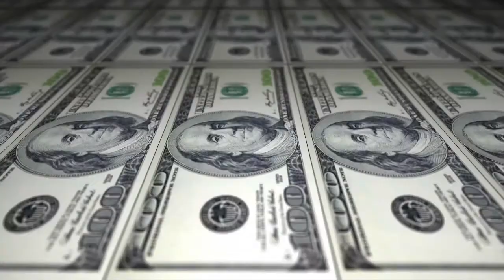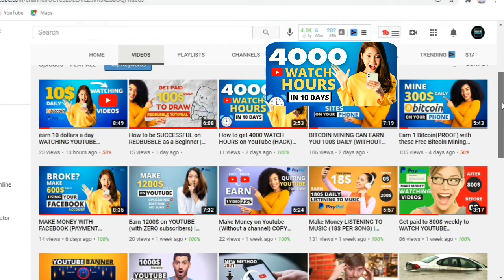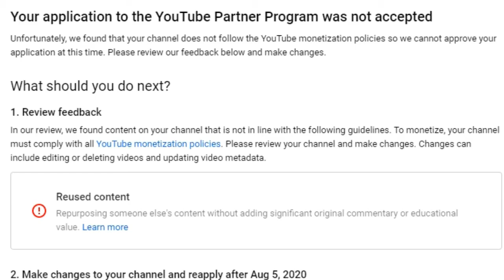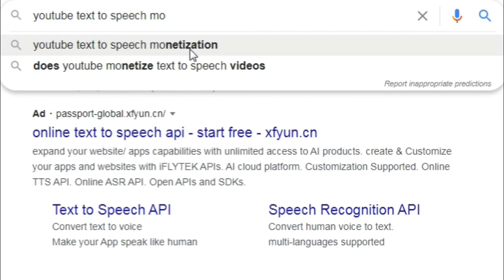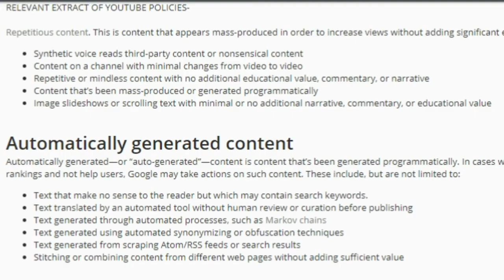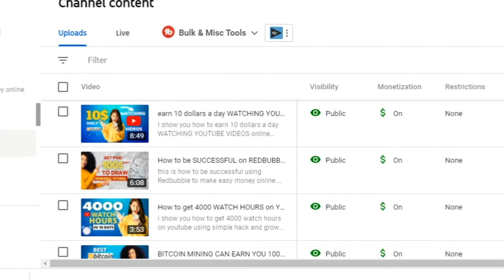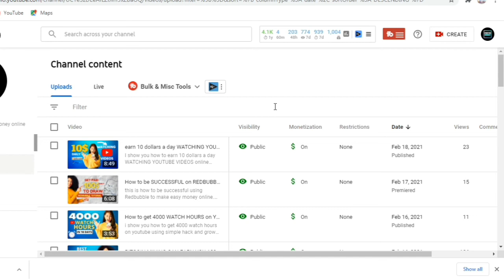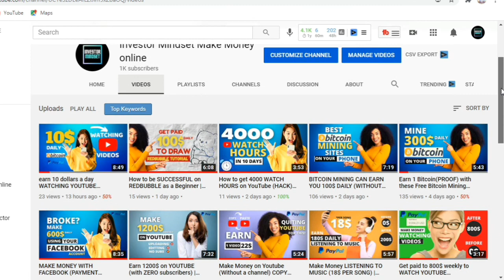Get MONETIZED on YOUTUBE with TEXT TO SPEECH (PROOF) | Reused content monetization fix 2021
does youtube monetize text to speech videos? i show you proof about youtube text to speech monetization and policies while you can earn money online in 2021. I will also show you how to fix YouTube reused content while answering the question, what is reused content on youtube. you will aslo learn the best text to speech software for youtube monetization in 2021
i will show you the solution to reused content problem and how to fix reused content in 2021 on youtube